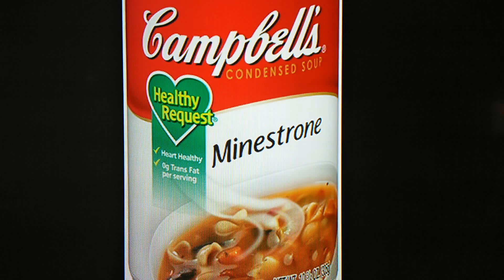Cream of Pumbaa